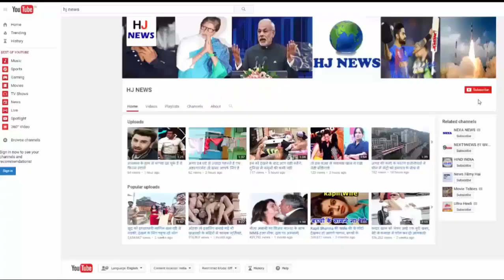इसके काम देखकर हर कोई है हैरान...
Police in Moradabad in UP arrested a woman. Who is the mother of two children. But she tells herself virgin, blackmailing people.

Actually a woman complained to the police against the person named Raghav Sharma. But when police investigated, the matter was blackmailing. After this, the police checks Renu's bank account and mobile number, it is known that this lady blackmails the people by robbing money.

Then the police called Raghav Sharma to the police station, then he told the police that the woman told herself to be unmarried, forcibly extended her hand to friendship, and then took a selfie photograph and started blackmailing her.

It is alleged that he has been caught in the hotel with a police constable, and his gang is involved in many people, who are partners in the recovery amount.

SO Ashish Srivastava said that the woman had given a repression of rap, when the matter was investigated, it was discovered that it blackmailed people in the name of friendship and recovered a lot of money from them. Many people have been deceived by this bluff. The case of rap was also found false.

So far, half a dozen people have licked millions, Renu is now behind the bars. Now the police are looking for those people who have been confused with this woman and did not come out due to fear.